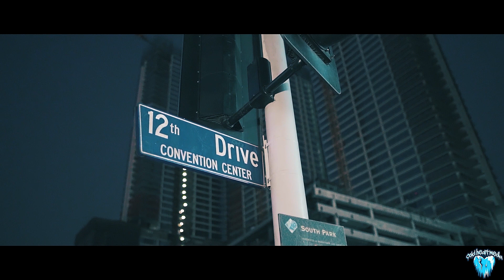Ai feat Shawn Eff - No Favors (Official Music Video)